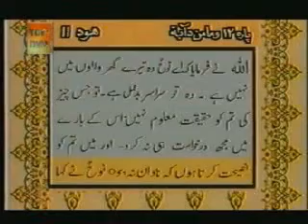Quran Sharif para 12 part 2 of 8.flv